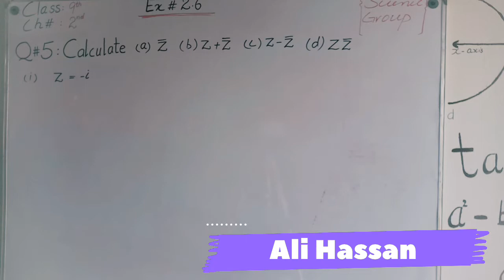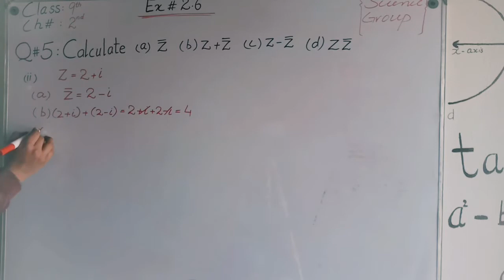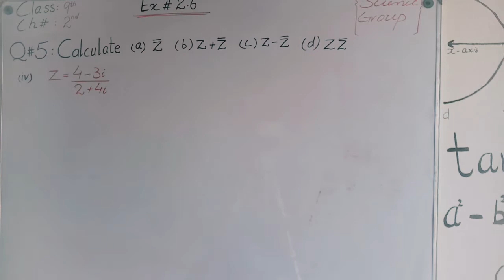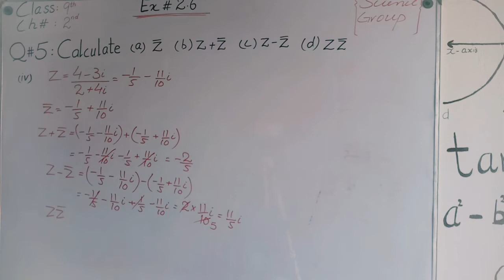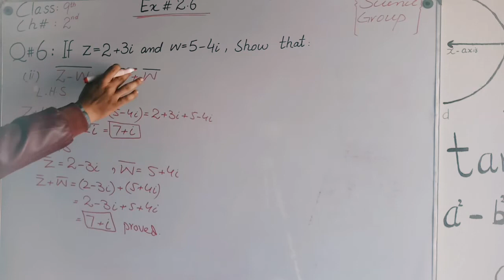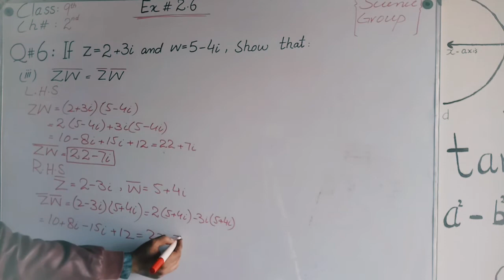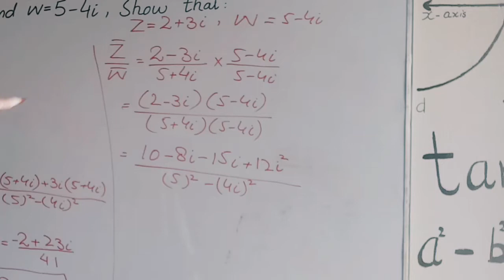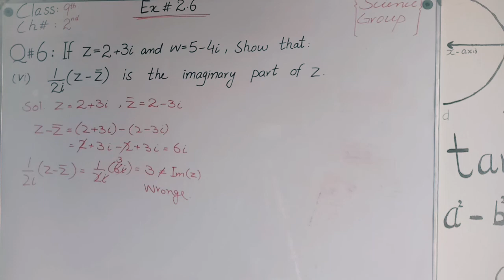Exercise 2.6 | 9th Class Math | Question # 5 & 6 | Chapter # 2 | Science Group | Metric part 1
Assalam-o-Alaikum
Dear Students, This Channel Is Dedicated To Teaching Mathematics For All Students Of Matric /intermediate/B.S/B.Sc/M.Sc also So, subscribe the channel and share the videos with friends to learn mathematics with concepts..This video consist of complete Exercise 2.6 of Chapter no. 2 (Real and Complex numbers). This Chapter belongs to 9th Class Mathematics book. You will learn about real and complex numbers, rational and irrational numbers, terminating and non terminating numbers and lot more
Social links
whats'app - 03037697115